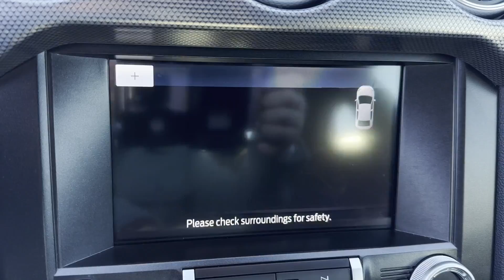2021 Ford Mustang GT Dublin, Worthington, Westerville, Bexley, Upper Arlington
2021 Ford Mustang GT 1FA6P8CF8M5141420 Video